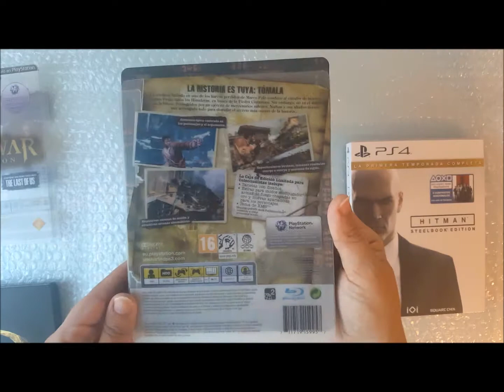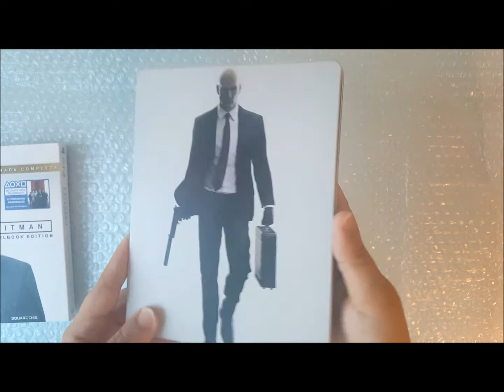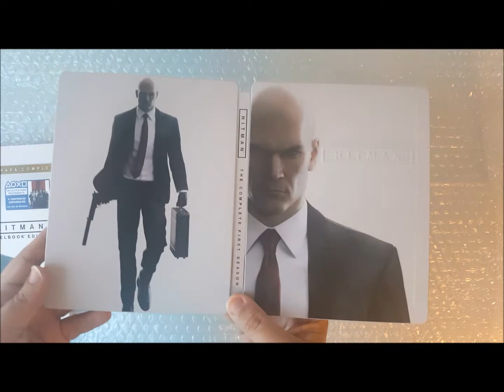#3 STEELBOOK DE VIDEOJUEGOS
Steelbook de videojuegos:
God of war Ascension
Uncharted 2
Hitman